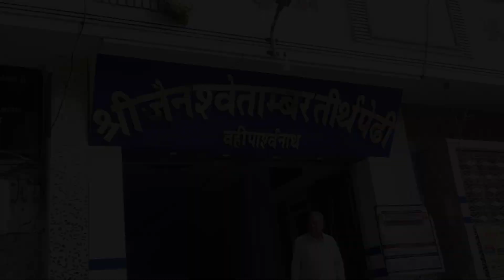पंच दिवसीय संघ यात्रा || कोठारी परिवार || Day - 1 Mohankheda,Labariya,Semliya,Vahi Parshvnath